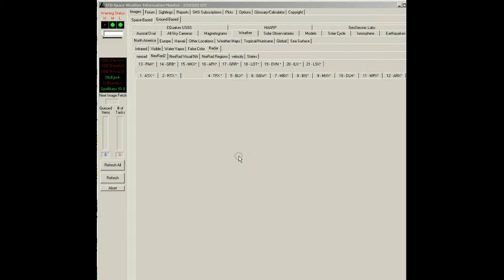NexRad II - Station MSX - Station Link Study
NexRad II - Station MSX - Station Link Study.avi